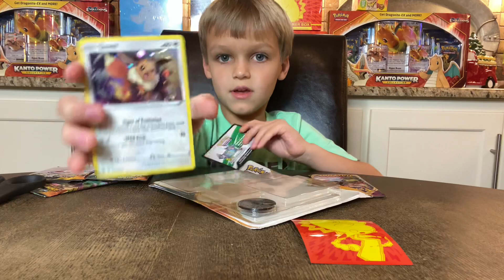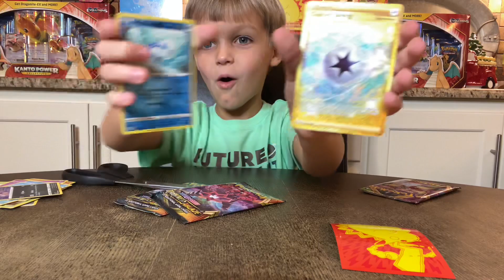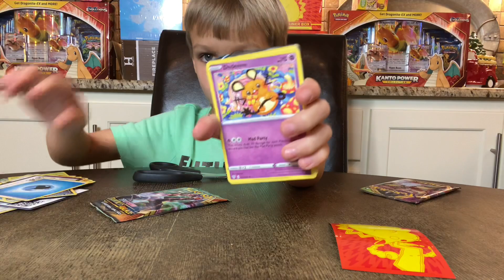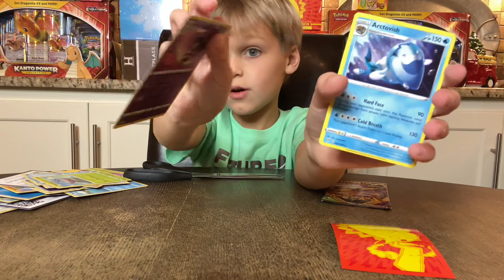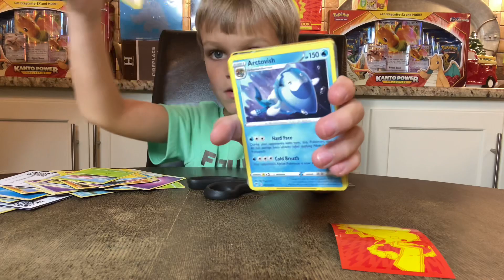OPENING POKÉMON ⚔️SWORD⚔️ AND SHIELDS & 🔥VIVID VOLTAGE🔥 DARKNESS ABLAZE PACKS!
Welcome back everybody to the Carter & Charlie Pokémon, Challenges and More Channel!!  Today we are OPENING POKÉMON SWORD AND SHIELDS & VIVID VOLTAGE DARKNESS ABLAZE PACKS!  Hopefully we will pull some ultra rare cards or some rainbow cards!  More than anything we are looking for ultra rare charizards! We need some more so wish us luck!  Thanks for the view!  Thanks again
Carter and Charlie